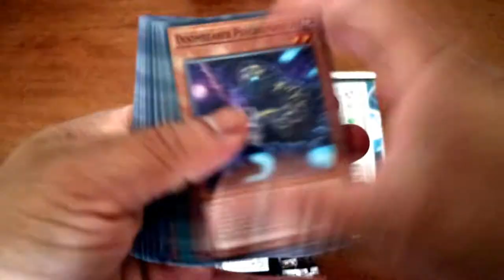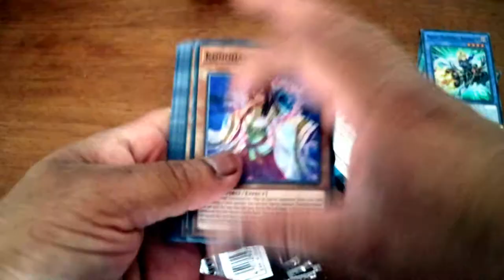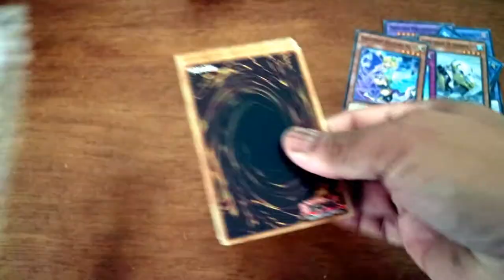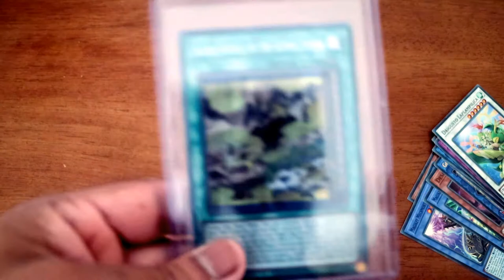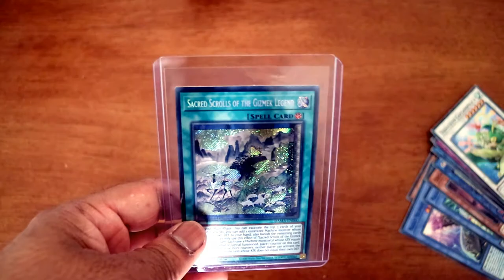Yu0Gi-Oh! DAMA other half of the booster box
In this video, we'll be taking a look at the YuGiOh! Dama pack opening stay until the end! In this video, we'll be going over all the possible strategies you can use to win the pack opening stay battle!

If you're looking to improve your YuGiOh! game, then this is the video for you! In this video, we'll be going over all the possible strategies you can use to win the pack opening stay battle. From card selections to dueling tactics, this video is sure to help you win the pack opening stay battle!